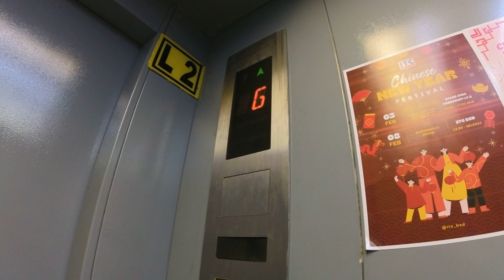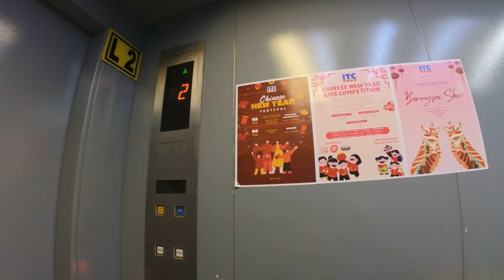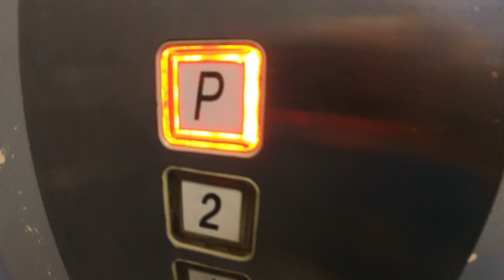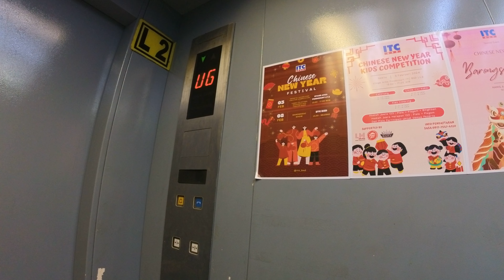Otis Freight Elevator/ Lift at ITC BSD, Tangerang Selatan